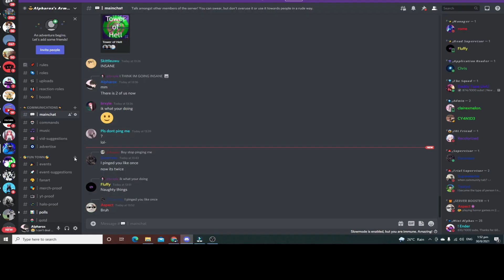Tower of Hell BUT If I Die... I Play BedWars!!!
🎨Thumbnail maker: Alpharox
Sub also to
-Brxyle

🎶 Music 🎶:
➔ Super Mario Galaxy Music- Super Mario Galaxy Theme

➔ Super Mario Galaxy Music Extended - Gusty Garden Galaxy